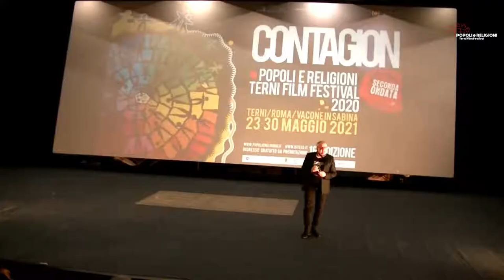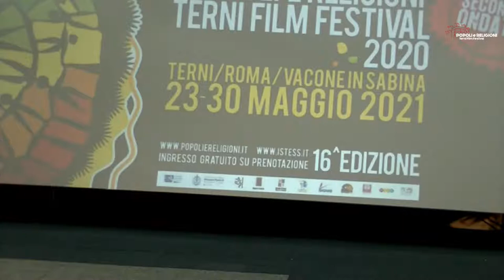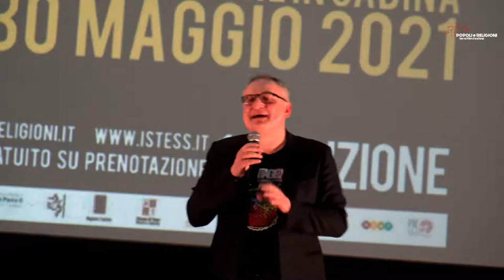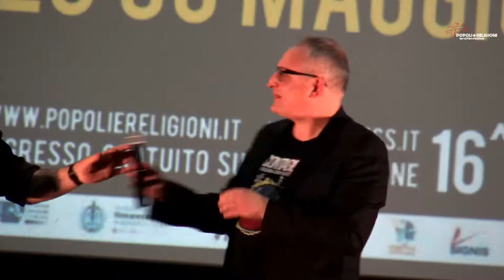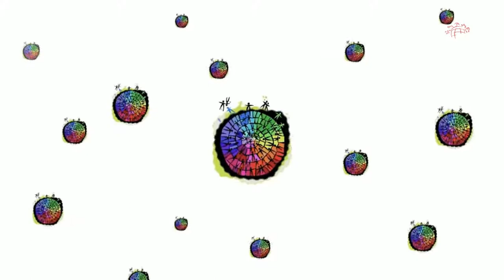LA FEBBRE di Alessandro D'Alatri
CINEMA E LAVORO, 40 ANNI DALLA VISITA DI GIOVANNI PAOLO II ALLE ACCIAIERIE
Incontro con Alessandro D’Alatri regista del film "La Febbre" e della fiction rai "Il Commissario Ricciardi"

FRATE FOCO E FRATE LAGO di Filippo Lupini
Incontro con Riccardo Leonelli e Krzysztof Zanussi, presidente onorario del Terni Film Festival

Tutto il programma della seconda dose di Popoli e Religioni - Terni Film Festival